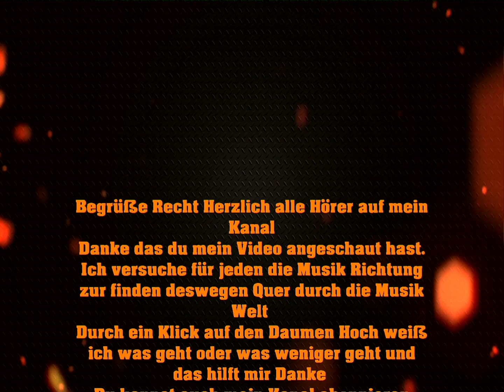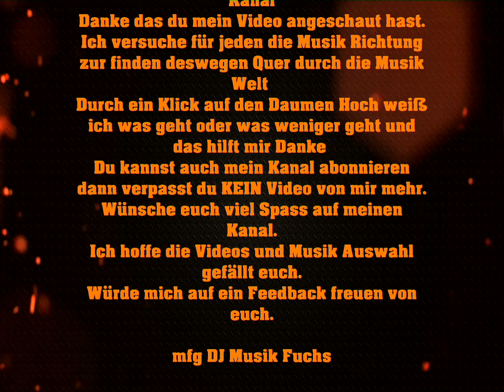🦊🦊(✿◡‿◡)(✿◡‿◡)Engel müssen fliegen🦊🦊(✿◡‿◡)(✿◡‿◡)Alpentrio Tirol🦊🦊(✿◡‿◡)(✿◡‿◡)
Volksmusik